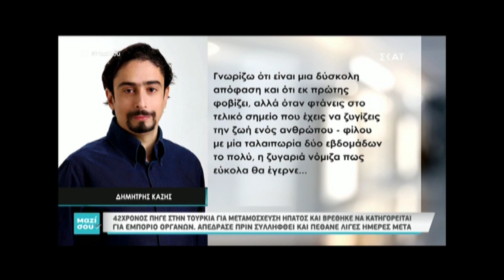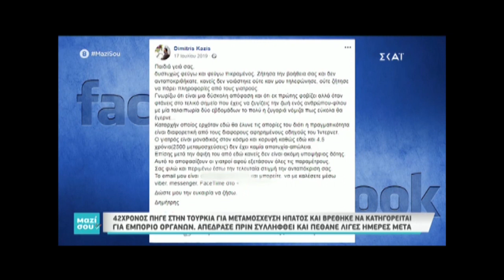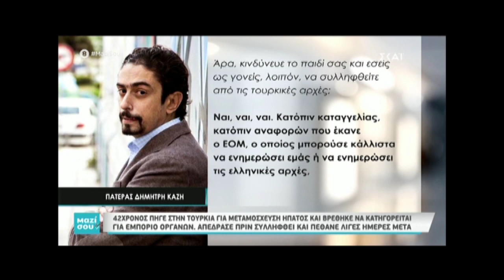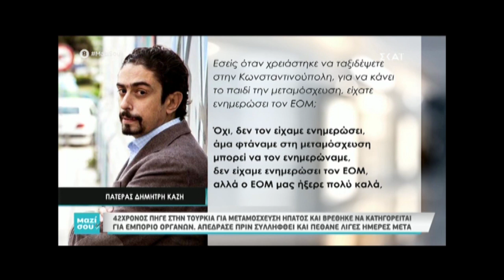Πήγε για μεταμόσχευση στην Τουρκία και βρέθηκε κατηγορούμενος